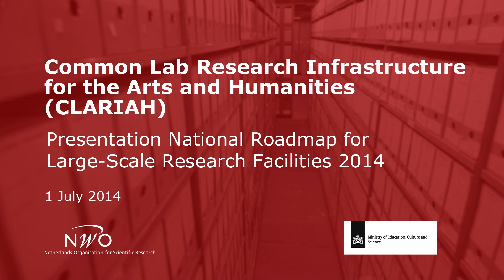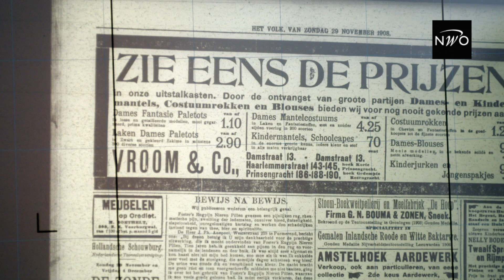CLARIAH | NWO programme National Roadmap -2014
CLARIAH (Common Lab Research Infrastructure for the Arts and Humanities) is developing a digital infrastructure that brings together large collections of data and software from different humanities disciplines. CLARIAH has received 12 million euros for the development of research instru

This will enable humanities researchers, from historians, literature experts and archaeologists to linguists, speech technologists and media scientists -- to investigate cross-disciplinary questions, for example about culture and societal change.ments and the training of scientists. This project is vitally important for the development of the humanities in the Netherlands; a digital revolution is taking place that will drastically change how humanities research is done. The potential societal impact of this is also considerable.

Organisations involved: DANS, Huygens ING, International Institute for Social History, Meertens Institute, Netherlands Institute for Sound and Vision, Radboud University Nijmegen, Utrecht University, University of Amsterdam and VU University Amsterdam.

The National Roadmap Large-Scale Research Facilities aims to strengthen the scientific position of the Netherlands by encouraging the development and construction of large-scale research facilities. This may involve telescopes, particle accelerators, magnetic fields or databases, for example. With this program The Netherlands Organisation for Scientific Research (NWO) and the Ministry of Education, Culture and Science invest in excellent research.

On July 1, 2014, six teams of scientists received a total of 81 million euros for the establishment or improvement of research facilities. This videos gives a brief introduction to one of these research projects.
Production: Adeszo